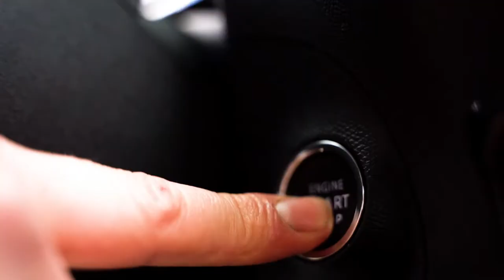Car Commercial Video / Opel Mokka e 2021 / Orange Motors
A car commercial I've made for Orange Motors (NL)

Gear used:
Sony A7iii